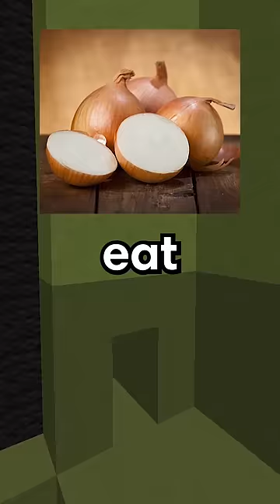Would You Rather...? FOOD EDITION #2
Hello, and here are some funny and gross would you rather questions!

inspired by Six and dam and evakz

Instagram & Snapchat: @adrianshiba

On the ImShiba channel, I post original YouTube Shorts with Minecraft Hypixel Parkour Gameplay in the background. All editing, audio, and gameplay are produced by me!